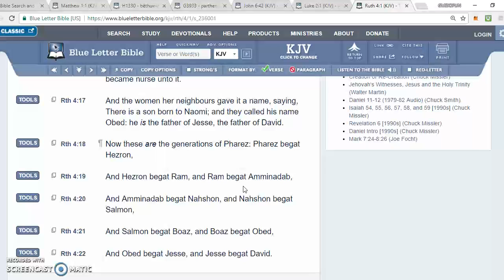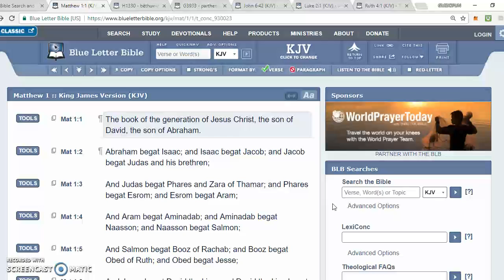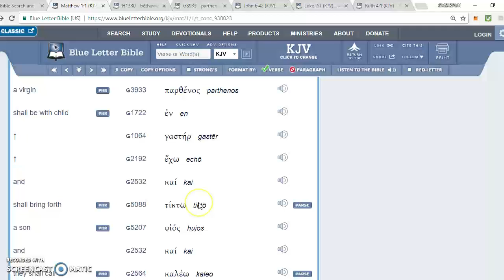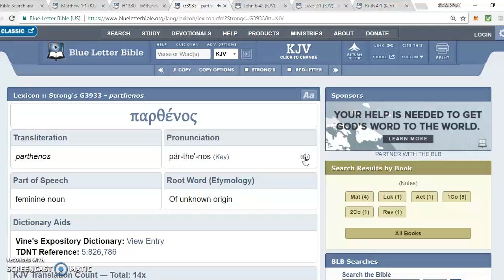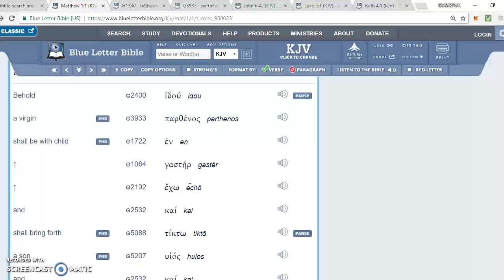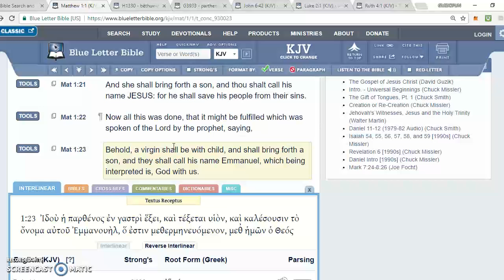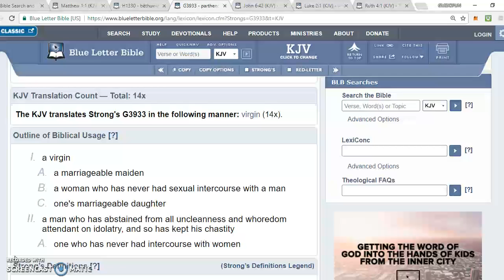Part 1 Virgin and the meaning of Virgin Birth